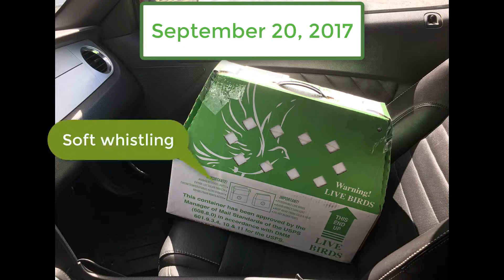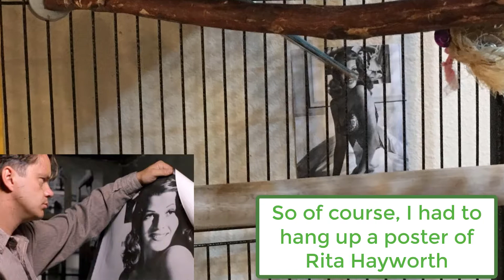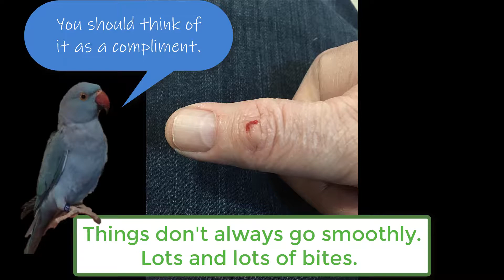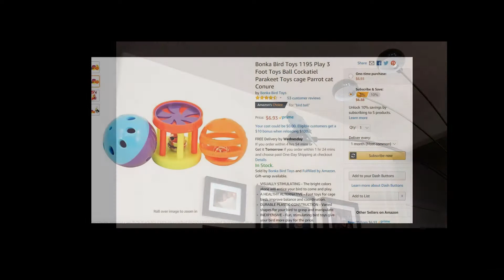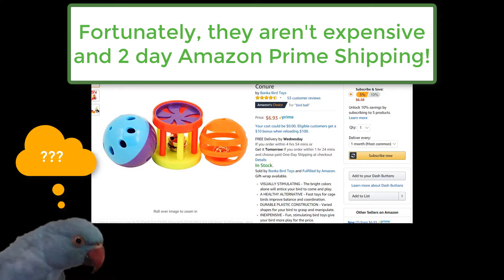Andy 1 Year Anniversary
A video with the story of Andy the Indian Ringneck Parrot's first year with me. (Sorry the video is long... about 8 and a half minutes, but dang cute!!) Don't know for sure, but my guess is that it's a boy. Estimates are that he is 1 year and 5 months old. (born on or around 4/20/2017)